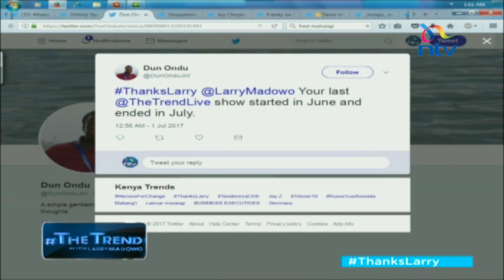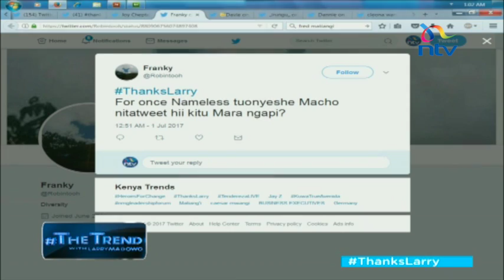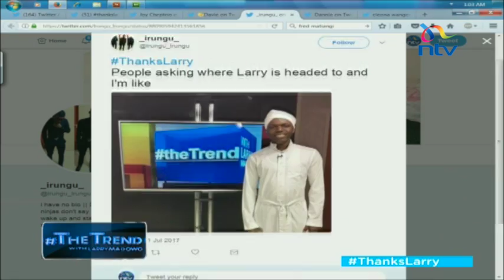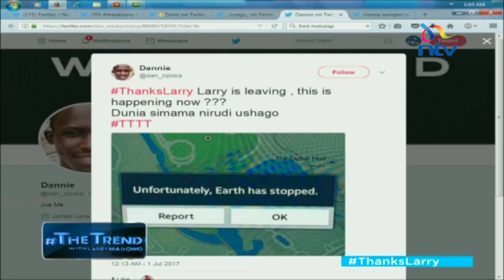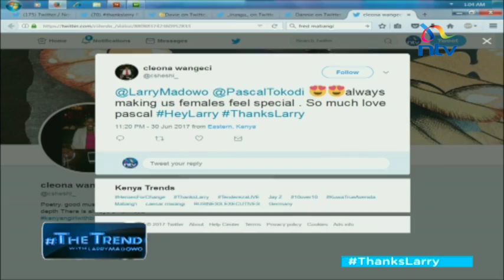Nameless, Muthoni Drummer Queen and Tokodi on their projects this year